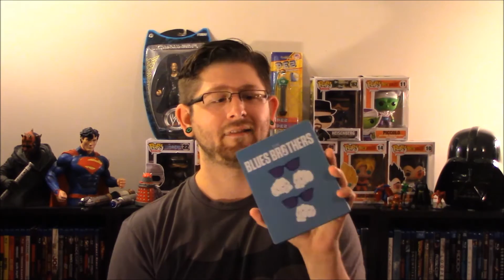MONSTER BLU-RAY UPDATE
Ok guys check it out.  I've returned to The Summit to show you the back log of purchases I've made over the last couple weeks.  Sorry for the lack of these update videos.  Trust me more are coming.

Be sure to check me out on these sites as well!